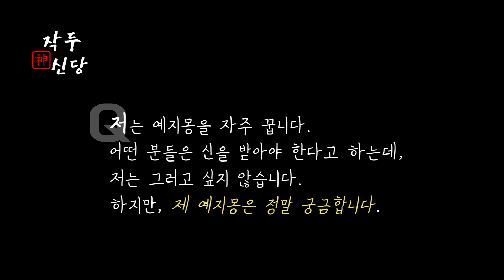148화_예지몽을 잘 꾸는 사람 !? 꿈 해석 어떻게 해야할까요?! (해몽)